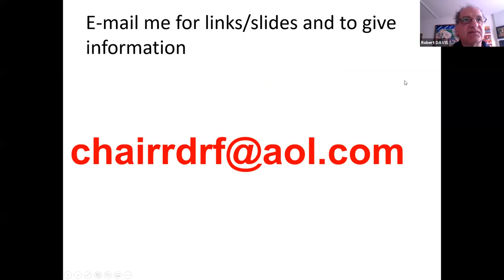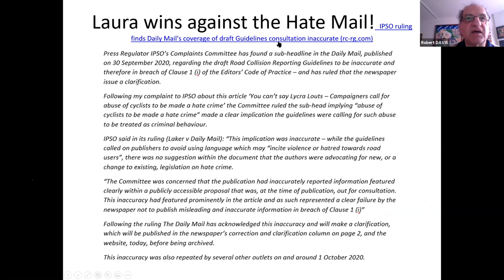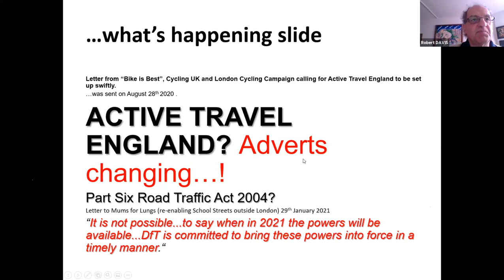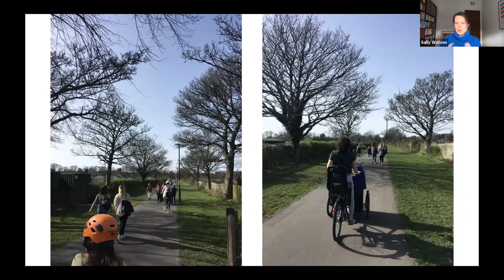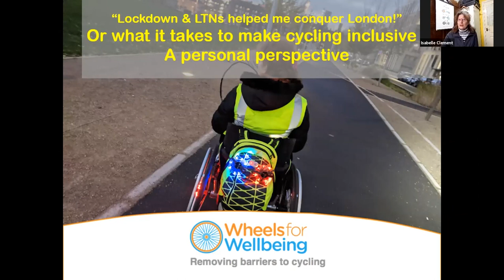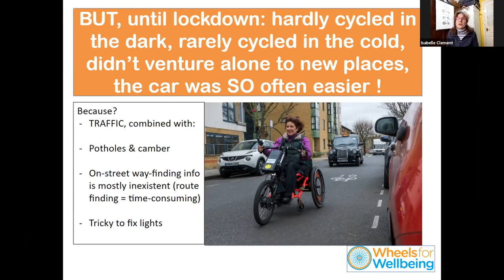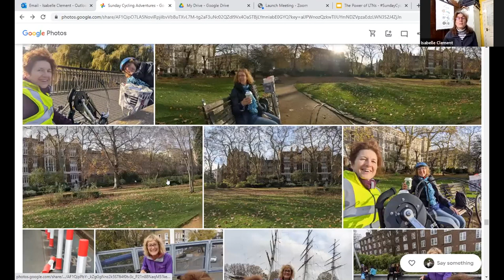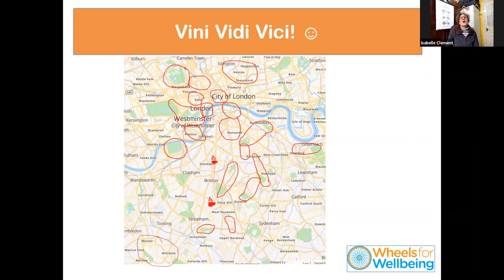Ideas with beers 13.4.21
Speakers: Dr Robert Davis (RDRF) weekly update 0:00, Sally Watson (NCC) shared use 19:10, Isabelle Clement (Wheels for Wellbeing) inclusive LTNs 32:50, Mark Hodson (West Midlands Police) 3rd party reporting 56:22

Weekly session discussing topics in transport (particularly walking, cycling and decarbonisation). Takes the form of an informal chat down the pub so people can share ideas and come up with plans together. Held every Tuesday at 5pm UK time on zoom.